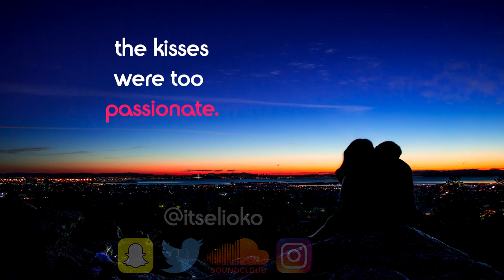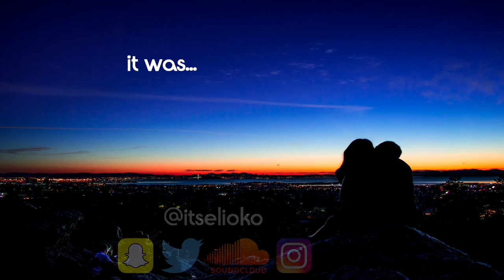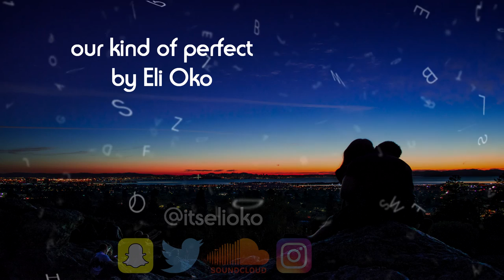Our Kind Of Perfect: A Poem | Eli Oko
Our Kind Of Perfect

It must hurt him
I get this deep pain in my heart
He must also feel it
We were connected
It worked so well
I see it now
The kisses were too passionate
After it all, I thought I was dreaming
About that glare that covered his eyes,
I thought it never existed but it did
I watched back our videos
And I saw it again
How can a person walk away
From what we had
No matter how complicated, unconventional or crazy it was
It was our kind of perfect
How do you walk away from that?
Then I realised, you do not
If humanity still works the same way it worked when I woke up this morning
If my tears didn't change the currents of life
If the Chinese I just ordered out of pity for myself doesn't come before I finish this sentence
Then correct me if I am wrong
But he is not over me
He is not over us
He has every picture minus one
He has every video
If he is still human he would not have deleted them
He has the same evidence I possess
That screams the reasons why we worked
We were beautiful together
Yes, these are memories
Yes, I shouldn't watch them again for a very long time but, wow
If we share the same memories
We must share the same pain.

Where is the song from?

More Poetry?

➤ Sony Vegas Tutorials: COMING SOON!